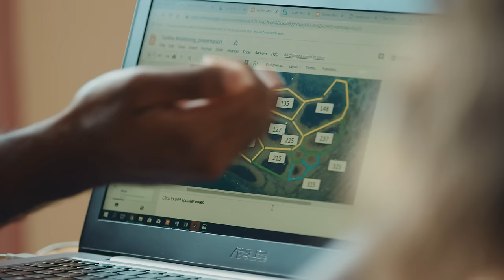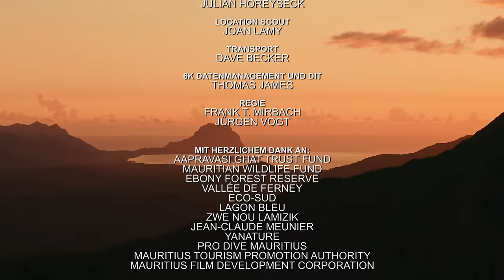Mauritius, Indischer Ozean - Höllische Paradiese (1/4) | Doku in 4K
Ein fantastisches Paradies mit einer düsteren Geschichte: In sensationeller 4K-Auflösung zeigt diese Dokumentation die einzigartige Gesellschaft von Mauritius, die sich vom Spielball der Kolonialmächte zur selbstständigen Nation entwickelte. Zu ihrer Kultur gehört auch Séga, die Musik und der Tanz der ehemaligen Sklaven, in denen sich tiefe Trauer und pure Lebensfreude vereinen. Derzeit werden die Spuren der Geschichte restauriert, um die Erinnerung an die Vorfahren der Inselbewohner wachzuhalten.

Seit der Entdeckung und Besiedelung Mauritius' vor 400 Jahren wurde vom Menschen stark in das sensible Ökosystem eingegriffen. Manche der heimischen Tierarten wurden ausgerottet, wie der Dodo, die Riesenschildkröte und der Mauritiusfalke. Kein geringerer als Charles Darwin, der Begründer der Evolutionsbiologie, siedelte die Aldabra-Schildkröten wieder an. Auf der vorgelagerten Insel Îles aux Aigrettes, der "Arche Noah" Mauritius', wird sein Vermächtnis bis heute fortgeführt.

Mangrovenwälder an der Blauen Lagune wirken wie Filter und sorgen für ein sauberes Meer. Doch wer säubert die Mangroven? Die Umweltorganisation Eco-Sud geht mit Schülern auf die Suche nach Müll, der sich in den Netz-ähnlichen Wurzeln der Bäume verfangen hat.

Eine weitere Gruppe von Naturschützern kümmert sich um die Wiederansiedelung und Aufzucht von Korallen - ausgerechnet in dem gesunkenen Wrack eines Schiffes, das früher der Industriefischerei diente.

Klicke hier für die Playlist mit allen Folgen der Serie "Höllische Paradiese"

Ein Film von Frank T. Mirbach und Jürgen Vogt